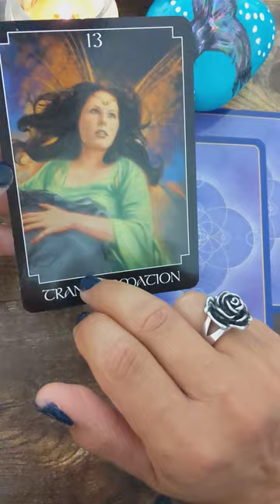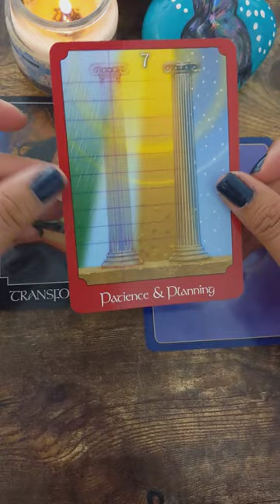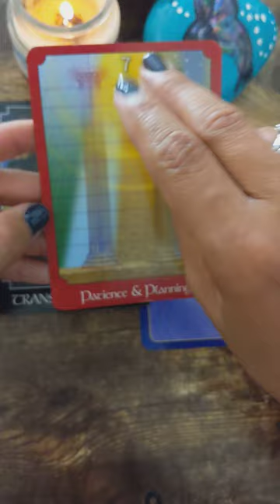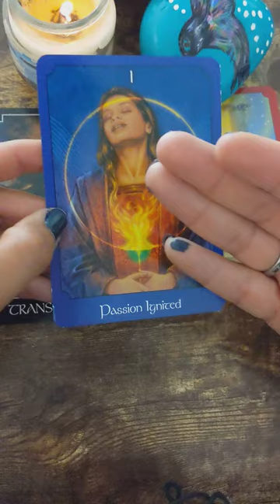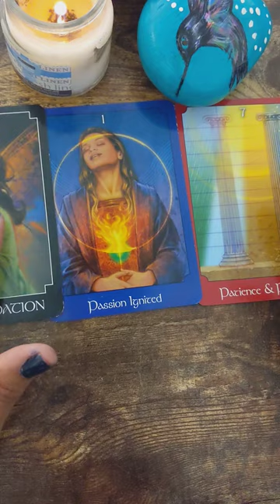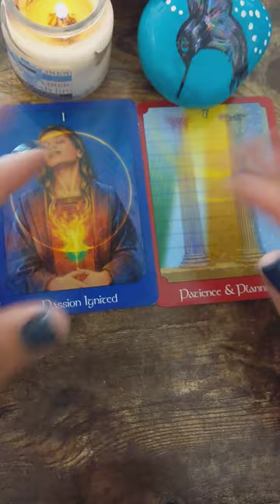A DivineFeminine and DivineMasculine Oracle reading for you.